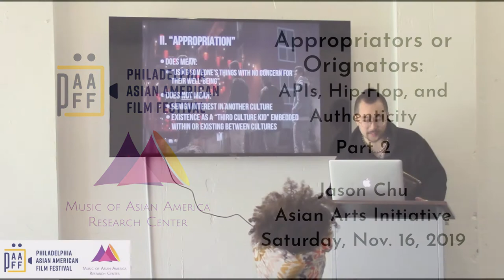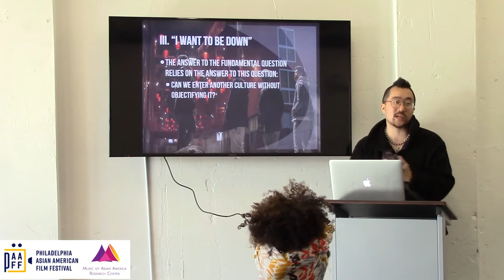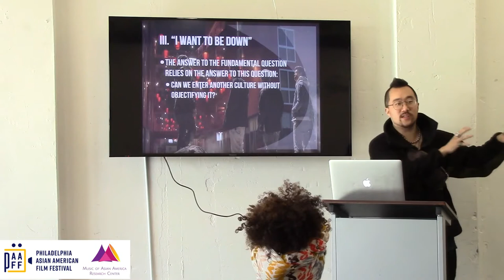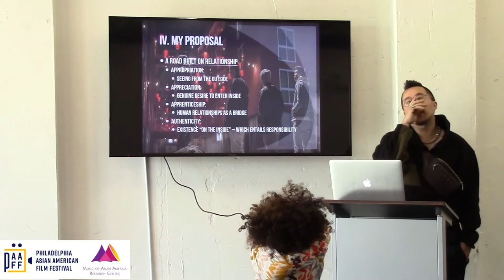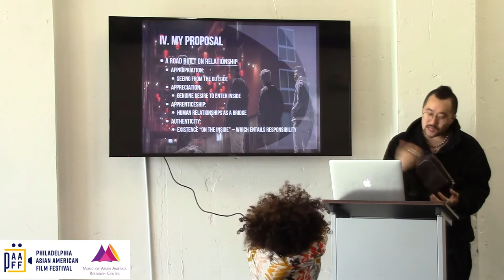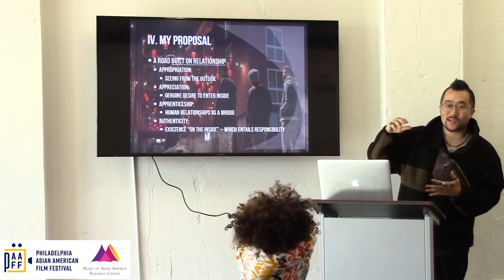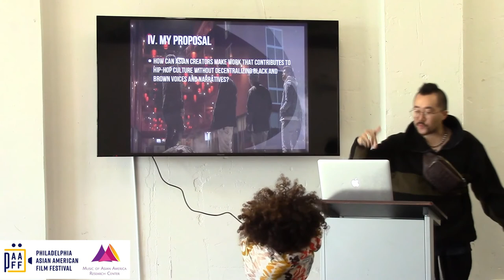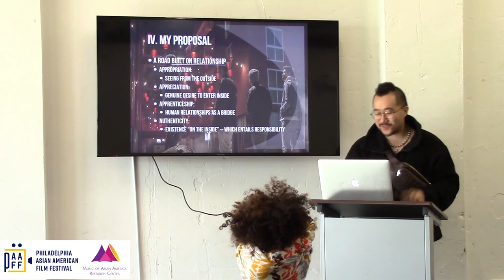jason chu: Appropriators or Originators? Part 2 of 3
Rapper/poet/activist jason chu gives a presentation entitled "Appropriators or Originators: APIs, Hip-Hop, and Authenticity" at the Philadelphia Asian American Film Festival.

This means that members of the public may freely access and share these items for noncommercial purposes if they provide proper attribution and license their new creations under similar terms.